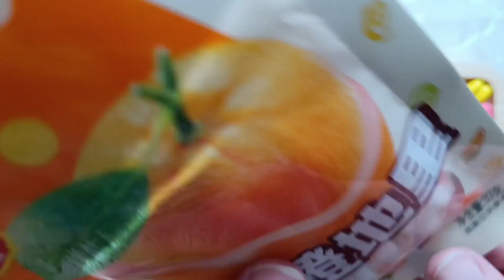Unpacking ASMR/Skittles sweets,TicTac, Dragee, Lollipops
❤️ Hello, friends!

🍭😘🍭I love sweets very much, so I’m showing you the layout of my favorite sweets

satisfactory video